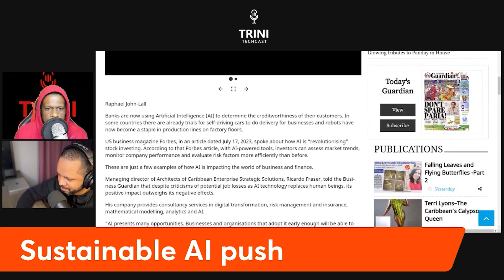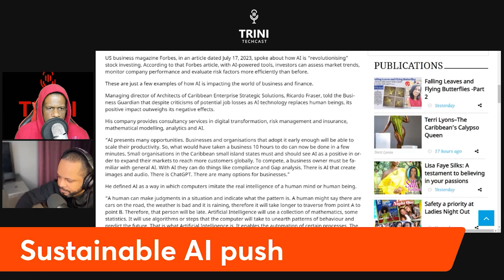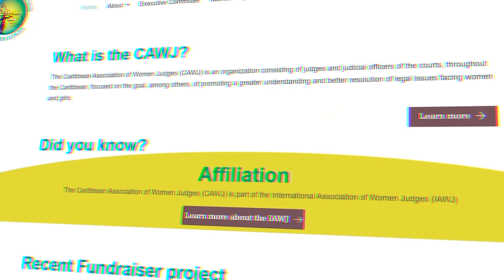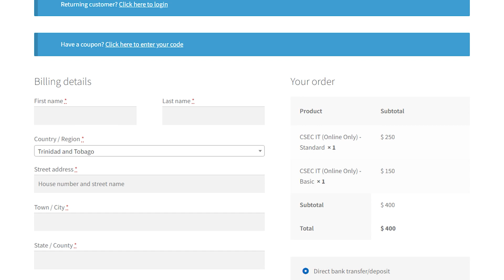Sustainable AI push